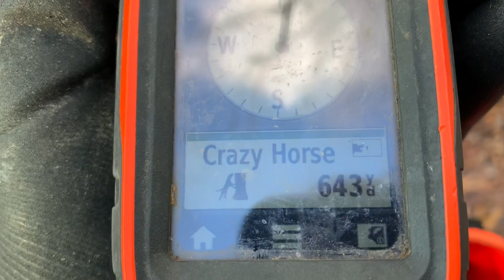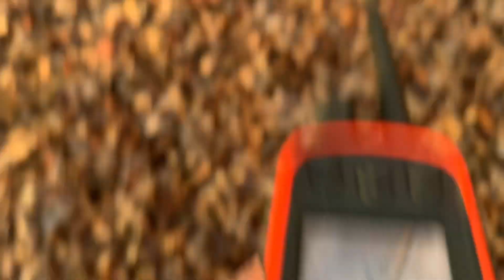Crazy Horse gets deep